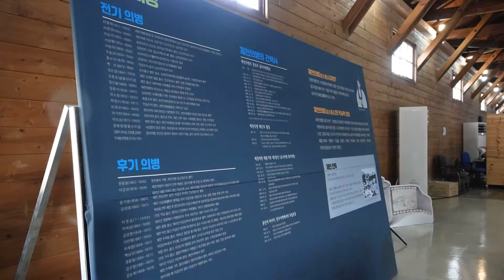2020 신나는예술여행 1인1촌 이웃사촌잇기 2회차 공연 하이라이트 0627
2020 신나는예술여행 1인1촌 이웃사촌잇기 2회차 공연 하이라이트 0627